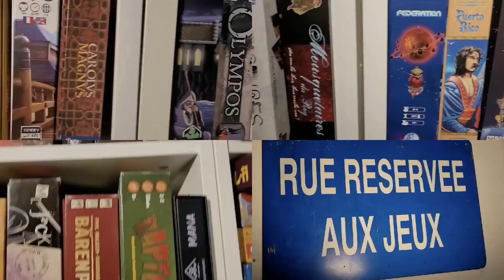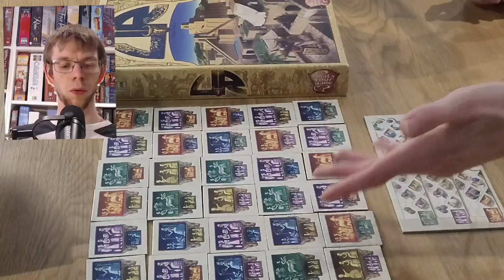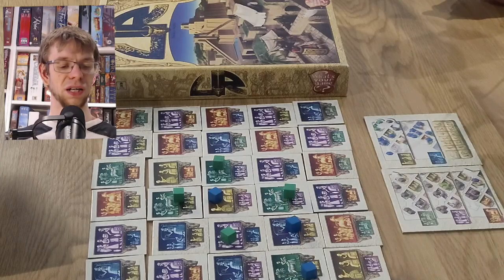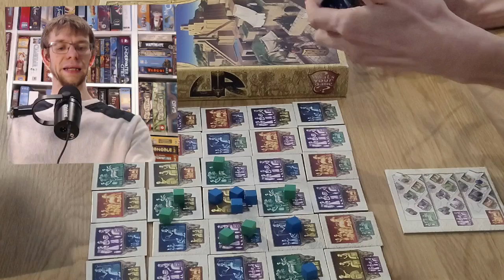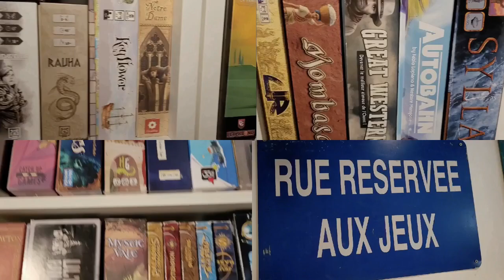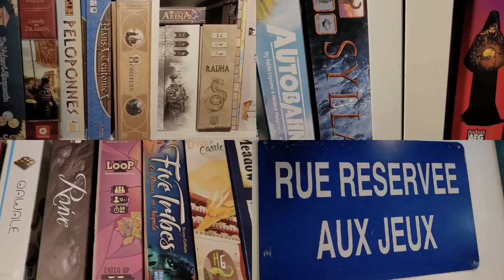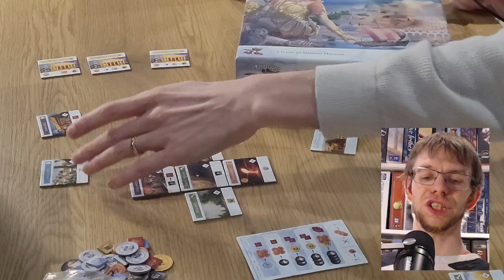3 PÉPITES méconnues (+ annonce podcast !)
Paolo Mori, Martin Wallace, Hisashi Hayashi. Trois auteurs majeurs que vous connaissez sûrement. Par contre, voici 3 jeux qu'ils ont respectivement signés dont vous n'avez peut-être jamais entendu parler !
Connaissez-vous ces jeux ? Et vous, quelles sont vos pépites méconnues ?
00:00 Intro
00:46 ANNONCE Podcast Rue du jeu
02:00 Ur
09:46 Via Nebula
18:00 Minerva
23:45 Outro